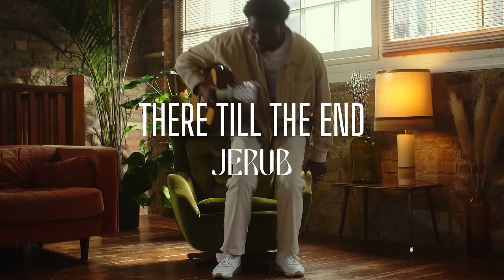JERUB - There Till The End (Official Video)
Connect With JERUB
Written by JERUB & Jonny Hockings
Produced by Daniel Newcombe
Mixing: Sam Harper
Mastered by Kevin Tuffy
Director & Editor - Stevie Coales
Director of Photography - Caolán Caddell
Art Director - Georgie Coule

Lyrics:
Little high a little low
Everything thing in between
When you’re caught in the cold and you can’t
find your feet
If you’re losing control and you’re low on
belief
Just put it on me put it on me

I will be there when it’s hard to stand

When you’re lonely, and you’re needing a
friend
You can call me, I’ll be there till the end
When you’re falling and you don’t understand
I’ll be there till the end

I’ve been broken before
I’ve been down on my luck
Had my heart on the floor
And I couldn’t get up
Your smile was my hope
Brought me out of the blue
You let me put it on you, put it on you

I will be there when you need a hand